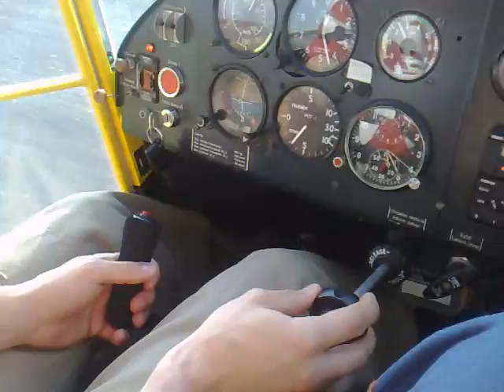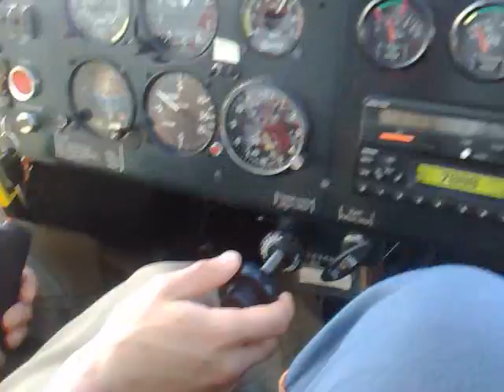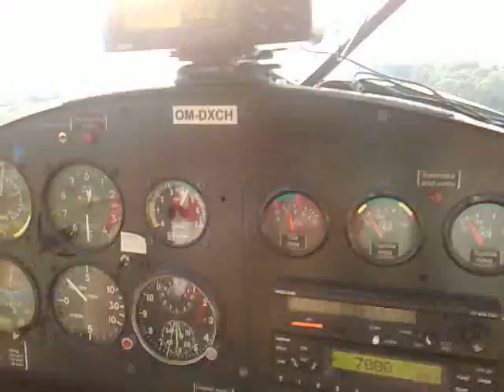LZKS RWY 28 - The Standard Circuit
NON TOWER PRIVATE Airport LZKS - Kralova pri Senci(SLOVAKIA); FREQ: INFO 122,7; ELEVATION 122m/400ft; LOCATION N48 12' 06" E17 28' 30"; RWY 10/28; SURFACE GRASS 800x30m(max.